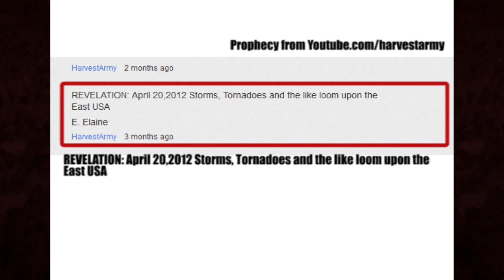NEW YORK Stunning APOCALYPTIC STORMS RAIN & TORNADOES July 19, 2012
On Wednesday July 18, 2012 after record heat, New York was struck by shocking weather storms which caused panic and damage from the metropolitan city to as as far as Long Island. On Thursday Authorities in Long Island were removing fallen tree and assessing the general damage.
- Storms
- Tornadoes
- Trees Down
- Power Outage